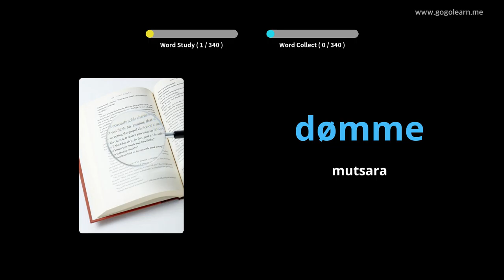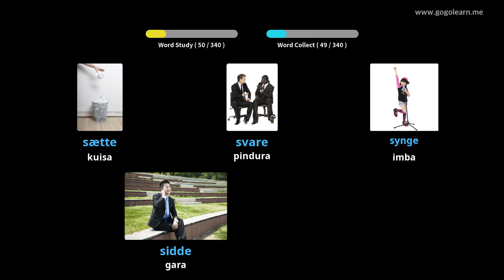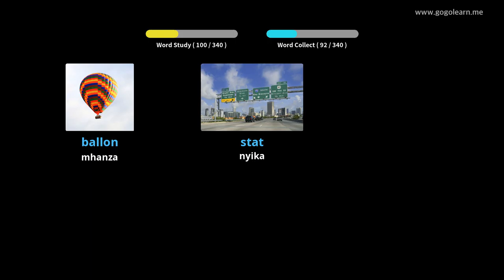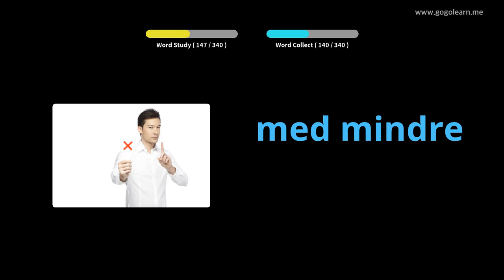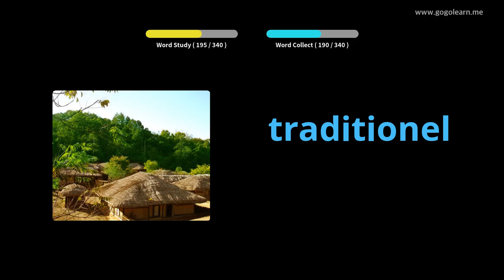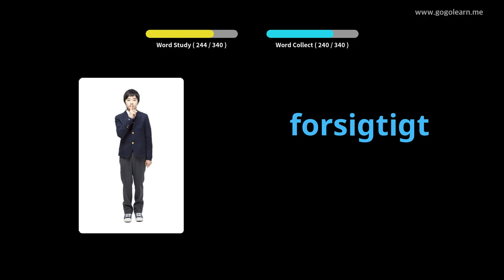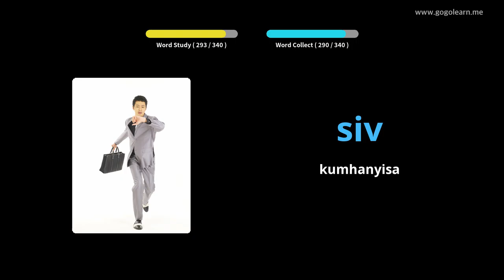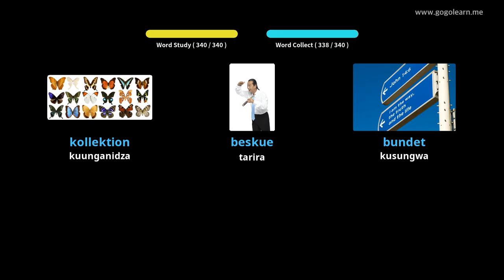Danish Vocabulary Sekondari 3 |Golearn